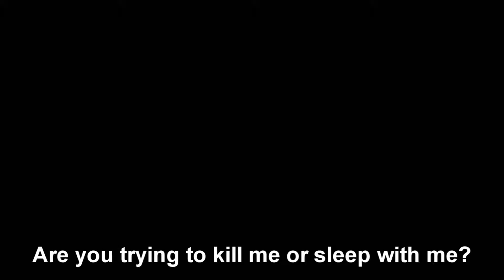Saints Row IV Episode 2: Resisting The System! (And A Demon Cat)